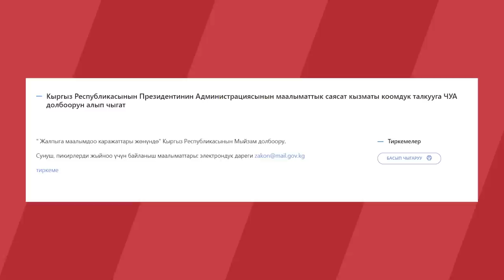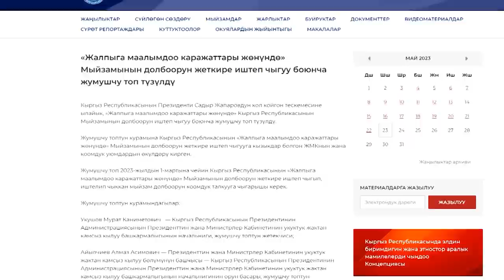Ажонун буйругу “дискредитирован”БЫ? || “СОБОЛУМ БАР” Сайпидин Султаналиев менен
⚡  2022-жылдын  28-сентябрында президенттик администрация 1992-жылы кабыл алынган «Жалпыга маалымдоо каражаттары жөнүндө» мыйзам заман талабына жооп бербей калганын, моралдык жактан эскиргенин жүйөө келтирип,  жаңы мыйзам долбоорун коомдук талкууга койгон. "
⚡ Бул сунушталган мыйзам долбоор сөз эркиндигин чектейт" деген сындар  айтылгандан  кийин,   Садыр Жапаров жумушчу топ түзүп, мыйзамды толуктап иштеп чыгууну тапшырган...
⚡ Андан бери алты ай өттү. Кененирээк видеодо…